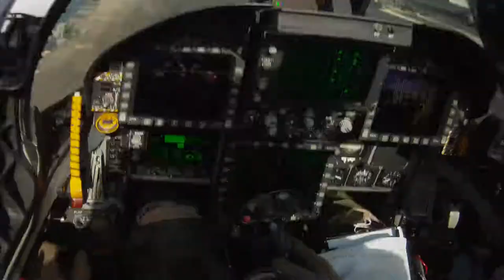Waist Catapult Shot VFA-211 CVN-65 Strobes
Two waist catapult shots from the USS Enterprise. Shot in a VFA-211 F/A-18F by Strobes in 2011